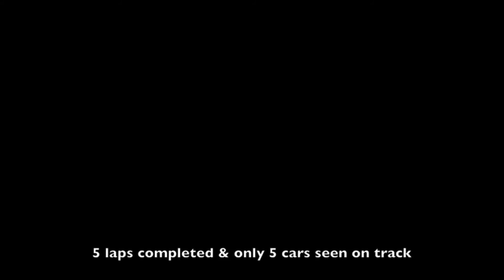Alone on the Nurburgring 2015, CBR1000RR 8m25s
June 21st, Sunday late afternoon. By 17.30, the track had dried, but some menacing clouds lurked overhead. Luckily, no more rain came, so I could get in 5 quiet laps. The best conditions I've yet had on the Nordschleife! Best time of 8m25s.